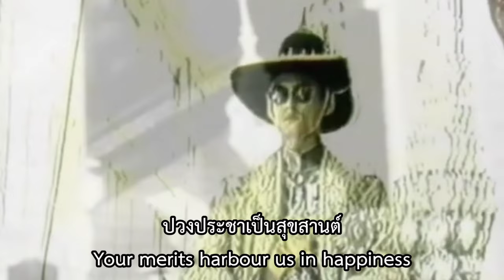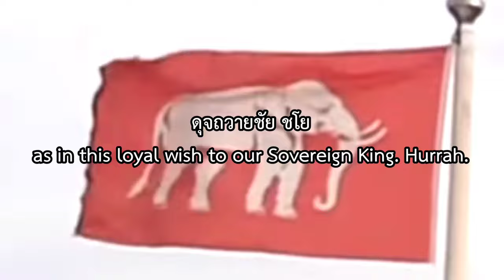สรรเสริญพระบารมี • Sansoen Phra Barami | National Anthem of Siam (1888-1932)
สรรเสริญพระบารมี • Sansoen Phra Barami
National Anthem of Siam

Lyrics: Narisara Nuwattiwong and King Vajiravudh, 1913

Adopted: 1888 (unofficial lyrics)
1913 (official lyrics)

Relinquished: 1932 (as National Anthem)

EN:
Sansoen Phra Barami is a song that is played to praise the royal majesty of the Thai King. It was used as the national anthem of Thailand between 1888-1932. It is the third Thai national anthem.  Riyaankur) in 1873, Western melody by Russian composer Pyotr Schurovsky, composed in 1888.

The royal anthem that is used today  It is a poem written by Narisara Nuvadtivong Prince  by King Rama VI His Royal Highness edited in 1913

TH:
สรรเสริญพระบารมี เป็นบทเพลงซึ่งบรรเลงเพื่อสรรเสริญพระบารมีแห่งพระมหากษัตริย์ไทย เคยใช้เป็นเพลงชาติของประเทศไทย ระหว่างปี พ.ศ. 2431–2475 นับเป็นเพลงชาติไทยฉบับที่ 3 ทำนองทางไทยโดยพระประดิษฐไพเราะ (มี ดุริยางกูร) เมื่อ พ.ศ. 2416 ทำนองดนตรีตะวันตกโดย ปิออตร์ ชูรอฟสกี นักแต่งเพลงชาวรัสเซีย ประพันธ์เมื่อ พ.ศ. 2431

บทร้องเพลงสรรเสริญพระบารมีที่ใช้ในปัจจุบัน เป็นบทพระนิพนธ์ในสมเด็จพระเจ้าบรมวงศ์เธอ เจ้าฟ้ากรมพระยานริศรานุวัดติวงศ์ โดยพระบาทสมเด็จพระมงกุฏเกล้าเจ้าอยู่หัว ทรงพระราชนิพนธ์แก้ไขเมื่อปี พ.ศ. 2456